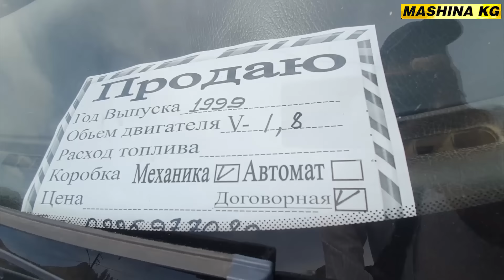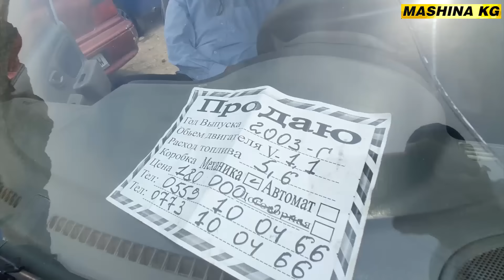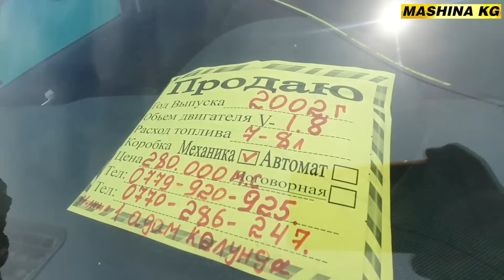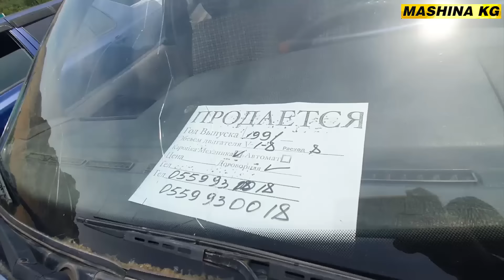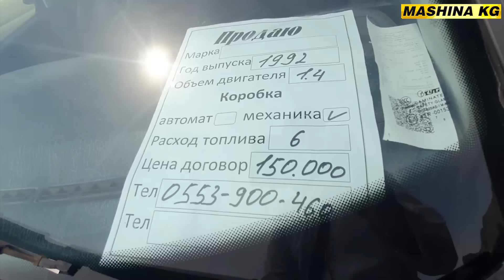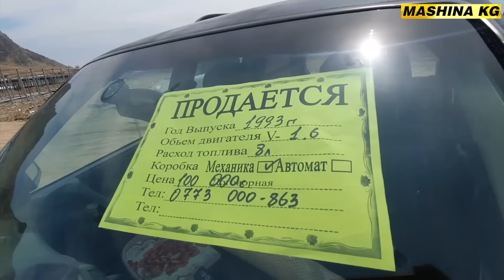ДЫЙКАН БАЗАР👍АРЗАН УНААЛАР МАШИНА БАЗАР ОШ 23_ИЮНЬ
Авто и запчасть из Дубая